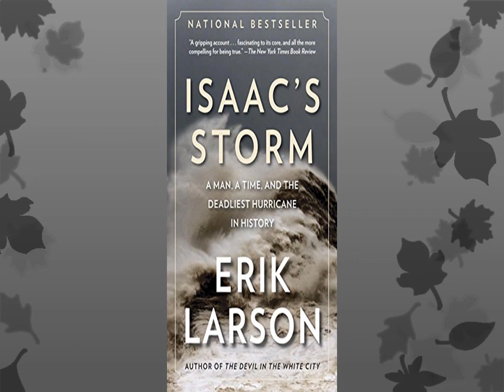Isaac's Storm: A Man, a Time, and the Deadliest Hurricane in History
Audiobook (Free with your Audible trial)

Erik Larson is a regular contributor to national magazines including Time, The Atlantic, and Harper's. Filled with images as powerful as the hurricane it describes, Isaac's Storm immediately swept onto best seller lists across the country.

In 1900, Isaac Monroe Cline was in charge of the Galveston station of the US Weather Bureau. He was a knowledgeable, seasoned weatherman who considered himself a scientist. When he heard the deep thudding of waves on Galveston's beach in the early morning of September 8, however, Cline refused to be alarmed. The city had been hit by bad weather before. But by the time this storm had moved across Galveston, at least 6,000 - probably closer to 10,000 - people were dead, and Cline would never look at hurricanes the same way again.

Based on a wealth of primary sources, Erik Larson's unforgettable work will haunt you long after the final sentence. Narrator Richard M. Davidson infuses each chapter with added intensity.